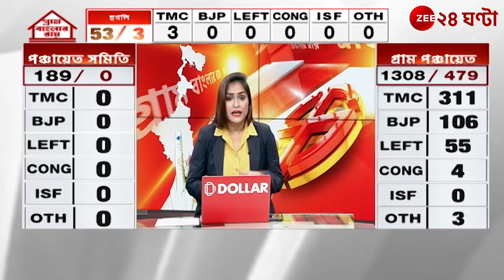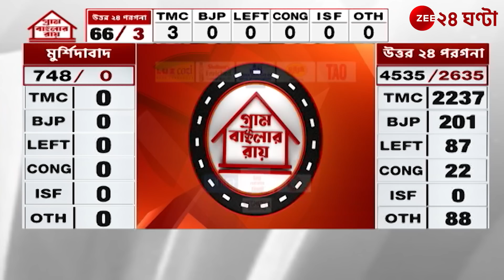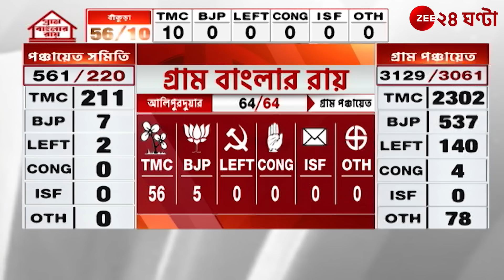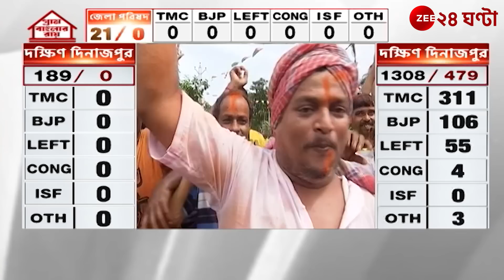WB Panchayat Election Result: জেলায় জেলায় পঞ্চায়েত দখলে তৃণমূলের ঝড় অব্যহত | Zee 24 Ghanta